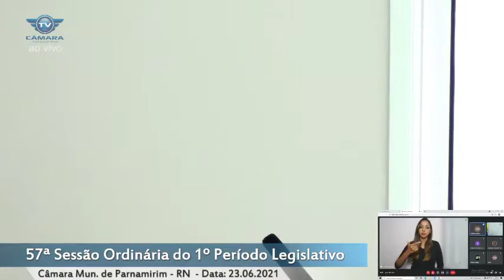57ª Sessão Ordinária do 1º Período Legislativo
Câmara Mun  de Parnamirim   RN    Data 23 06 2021